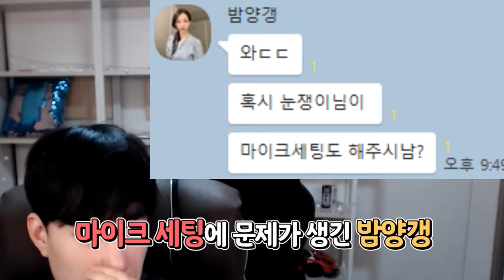진짜 사기당한 밤갈통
미래의 남편분이 고생 하실 듯 합니다 결혼을 안하시는게 어떨까요?